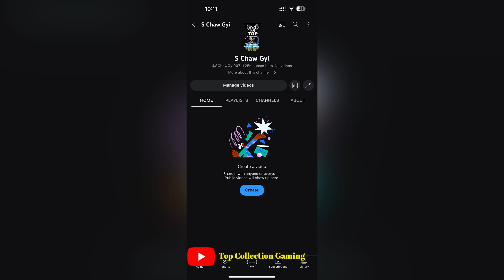အသံဖွင့်ထားတဲ့ သူတွေတောင်ချီးကျူးယူရတဲ့ Franco ဂေါ့ရဲ့အမိုက်စား ချိတ်များ 🔥💯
😎 စောက်ချောကြီးရဲ့ မရယ်ရတဲ့ Gameplay အလန်းစားတွေကို 💥1ရက်ခြာတစ်ခါ ညနေ 6 နာရီတိုင်း💥မှာ ပျော်ရွင်စရာ Video အလန်းတွေတင်ပေးတဲ့ Top Collection Gaming Channel မှကြိုဆိုပါတယ် ဂေါင်ကြီးတို့ရေ ♥️

Welcome from Top Collection Gaming Channel. One of the best place that you can know and learn  more about  mobile legend.